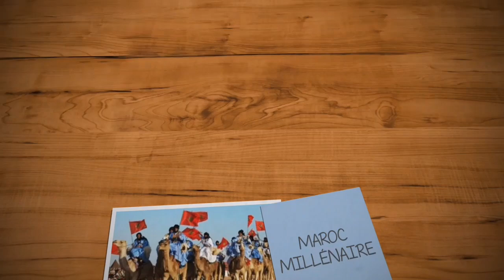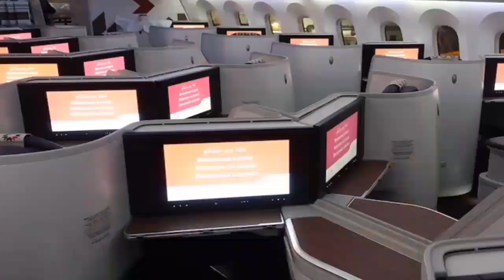MAROC/ALGÉRIE. La suprématie du Maroc que l'Algérie n'arrive pas à rattraper...